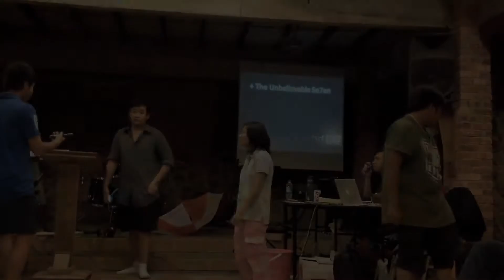SBC Youth Camp 2011 Skit (Unbelievable 7)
Taken on iPhone 4S by Zhou.